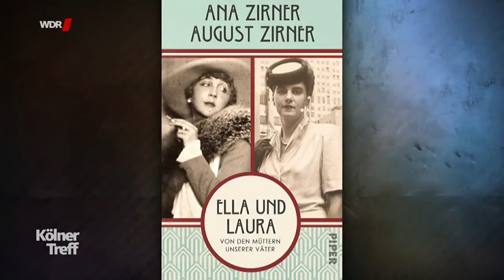Kölner Treff | Talk mit Modedesigner Harald Glööckler und Moderatorin Jeannine Michaelsen 1.10.2021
Kölner Treff | Talk mit Modedesigner Harald Glööckler und Moderatorin Jeannine Michaelsen vom 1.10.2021

Micky Beisenherz und Susan LinkTalk mit Harald Glööckler, Jeannine Michaelsen, August und Ana ZirnerIm Kölner Treff begrüßen Susan Link und Micky Beisenherz den Modedesigner Harald Glööckler, den Schauspieler August Zirner, die Bergsportlerin Ana Zirner, die Schauspielerin Elena Uhlig, die Moderatorin Jeannine Michaelsen und den Mensch-Hunde-Coach Andreas Ohligschläger. Außerdem zu Gast ist Nathalie Stüben.